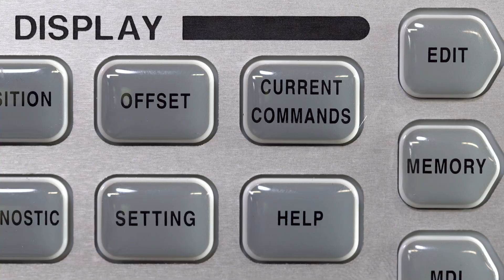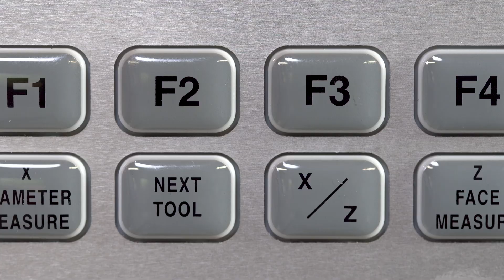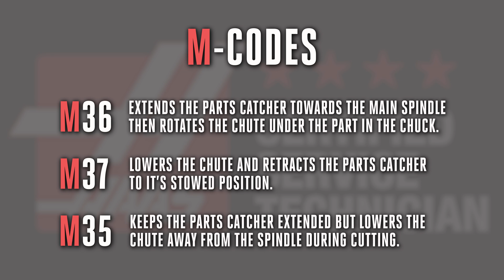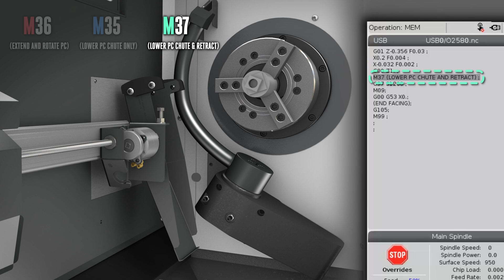Lathe Parts Catcher - Adjustment and Operation - Haas Automation, Inc.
In this video Orville walks us through adjusting the Lathe Parts Catcher to properly catch your part and also looks at the three M-Codes you use to program the Parts Catcher for automatic operation.